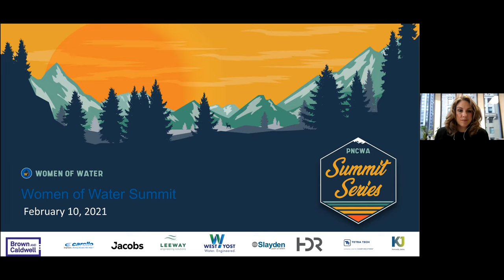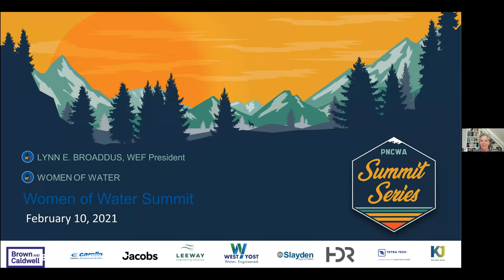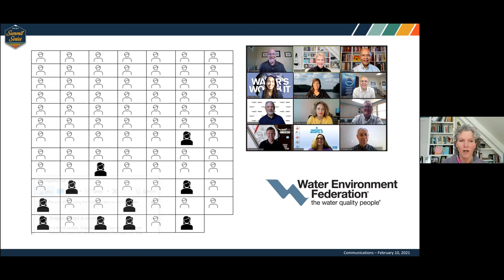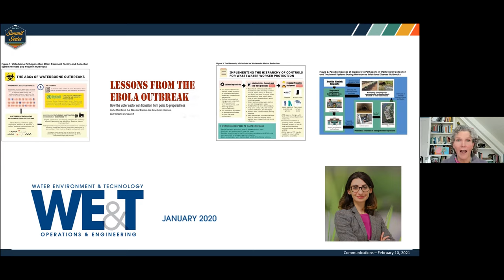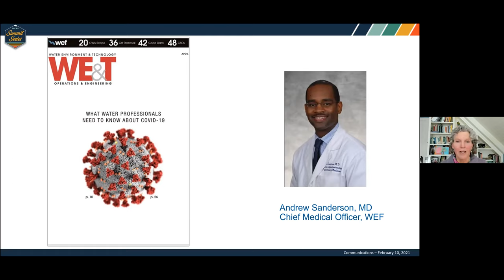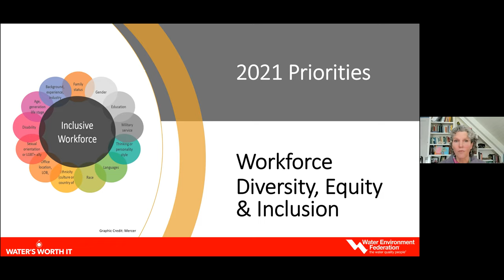Summit Series 6 Opening Remarks and Keynote WEF’s Leadership and Initiative for Diversity